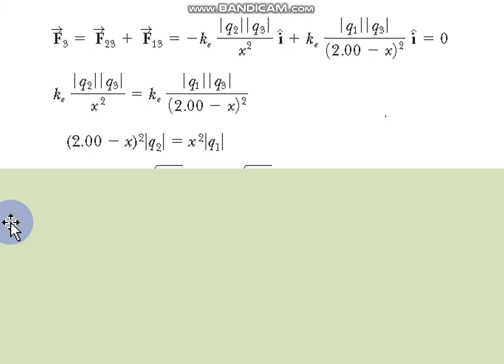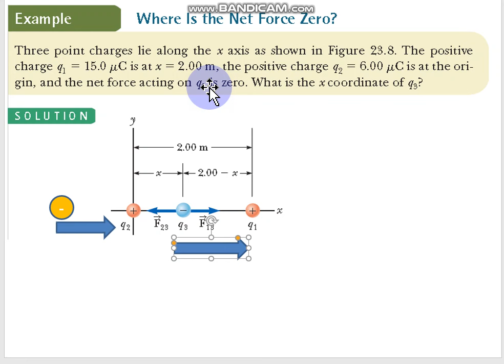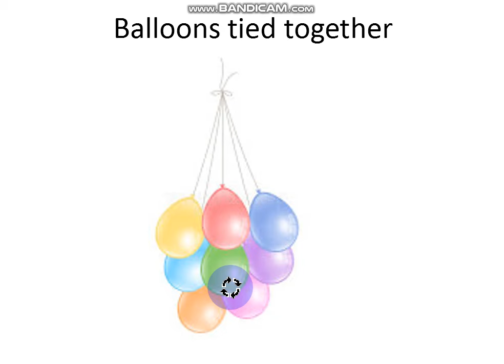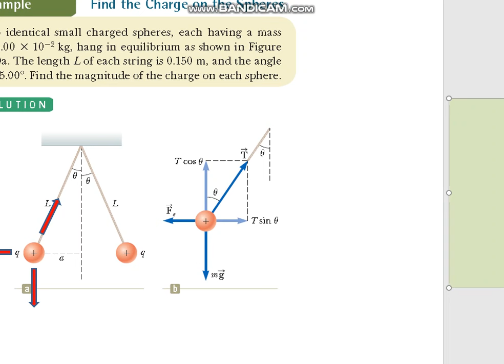Electric field 4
Lecture notes & most of the figures from Serway 7th edition.